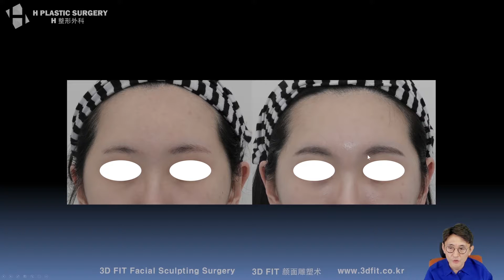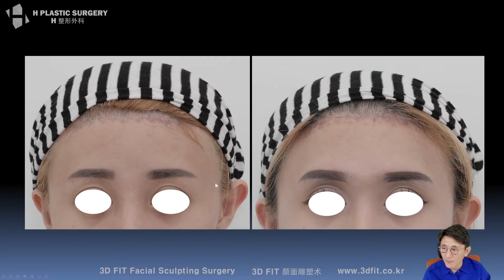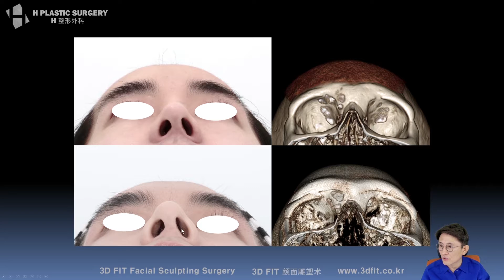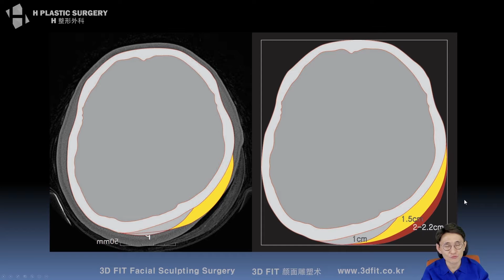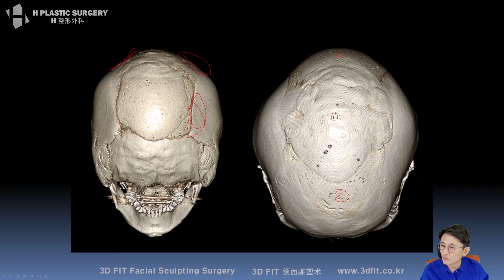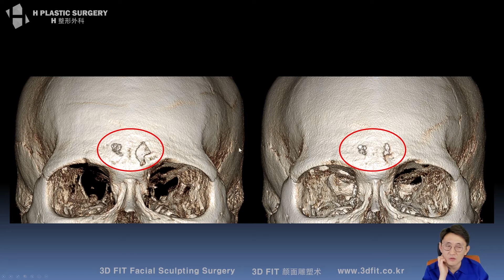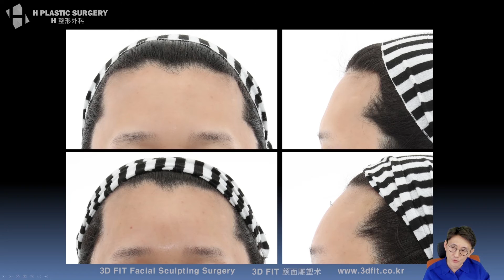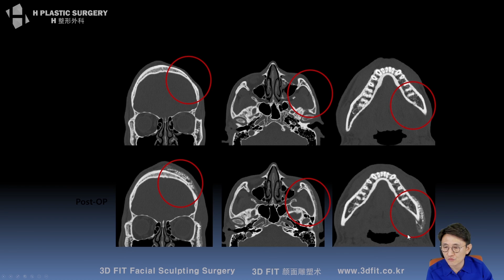두상성형 수술전후 실제 케이스 [두상성형에 대한 아쉬움과 바램 #7]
[에이치성형외과 백정환 성형외과 전문의 유튜브 라이브]

3월 22일(일) '두상성형(이마&뒤통수)에 대한 아쉬움과 바람'을 주제로 진행한 유튜브 라이브 방송중,
에이치 성형외과에서 시행한 두상성형 실제 케이스를 보여드린 부분 다시보기 입니다.

방송 풀영상은 라이브 스트리밍 모음 재생목록에서 확인 바랍니다.

5f, 509, Gangnam-daero, Seocho-gu,
Seoul, Korea (Banpo-dong)